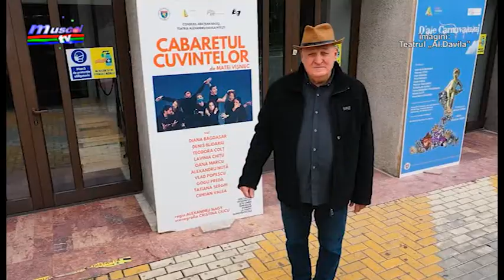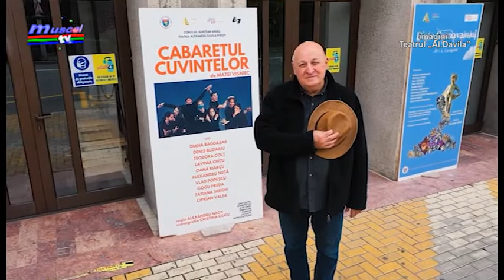Jurnal MUSCEL TV 08 12 2020 Festivalul DaFeST s-a încheiat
Festivalul Internațional al Teatrului de Studio DaFest 2020 a ajuns la final. A fost peste o săptămână de zile pline de teatru, piese pentru adulți sau pentru copii. Directorul Teatrului „Alexandru Davila” a mulțumit argeșenilor care au ales să își petrească puțin timp în compania artiștilor, chiar și online